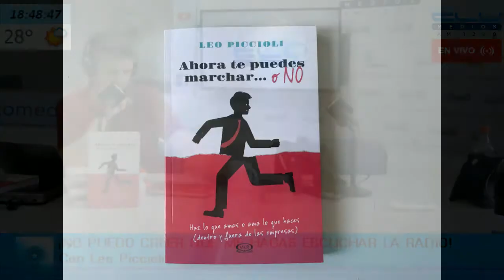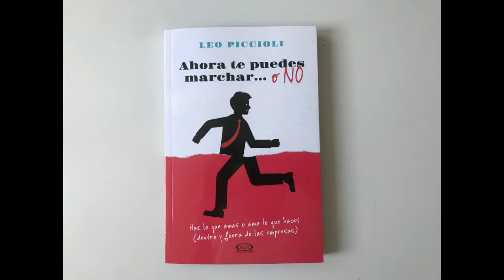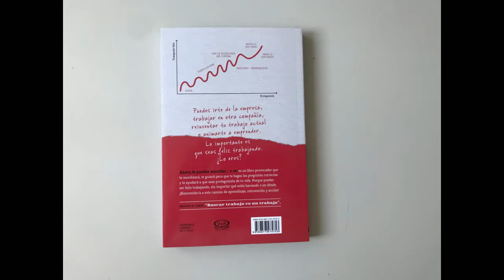NO PUEDO CREER QUE ME HAGAS ESCUCHAR LA RADIO con Leo Piccioli 7-11-2019